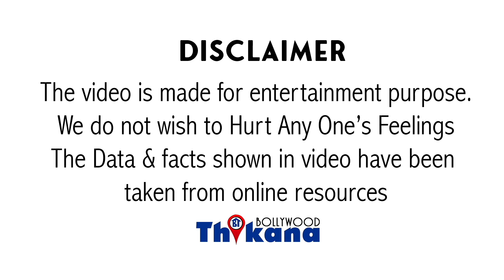“शर्म नहीं आयी ऐसी हरकत करते हुए” Sushant पे बनी फ़िल्म Nyay ने दिया ग़हरा घाव SSR के इस अपने को